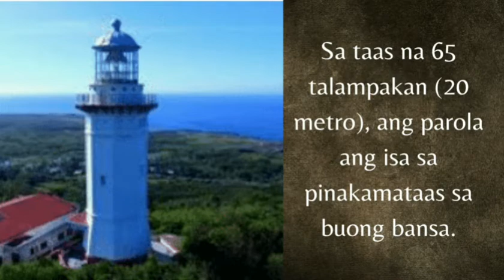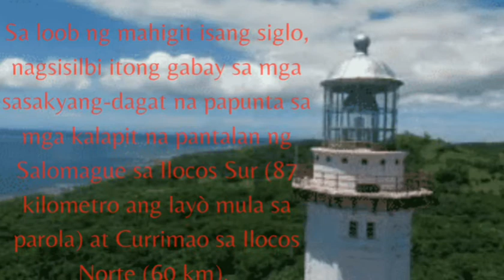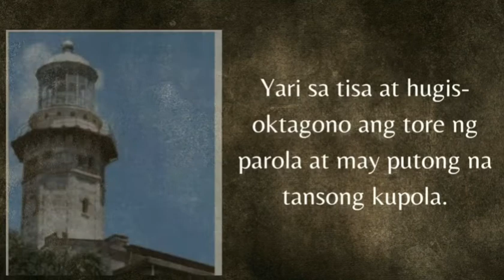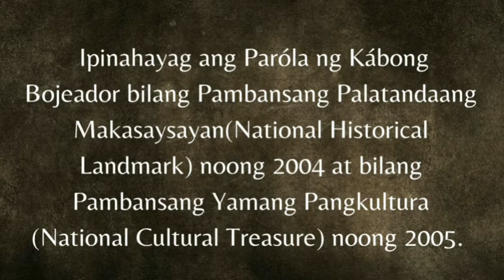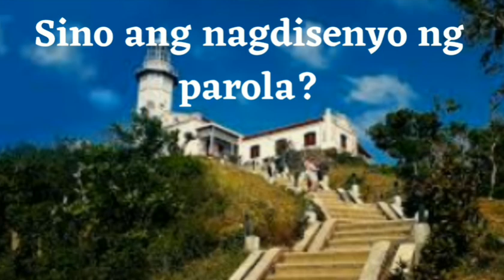Cape Bojeador Lighthouse/National Historical Landmark/National Cultural Treasure/Amron's Creations